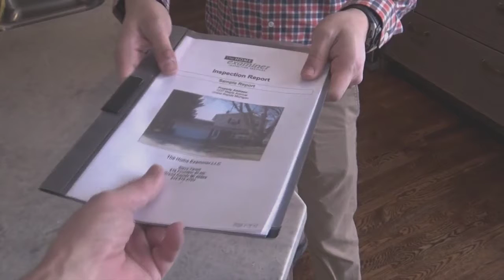The Home Examiner Home Inspection Clips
Home Inspector grand rapids - Home Inspection Services - Best Local Home Inspector Grand Rapids MI

Home Inspection Grand Rapids MI – It is recommended for all home purchasers and vendors to consist of radon testing in their standard house assessment

Find the Best Real Estate Home Inspectors in Grand Rapids Michigan voted by Locals each year

Get the best home inspection possible